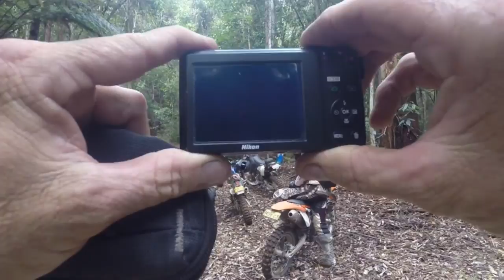Newy Lads ride 12-11-2016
200 kms ride mid north coast nsw